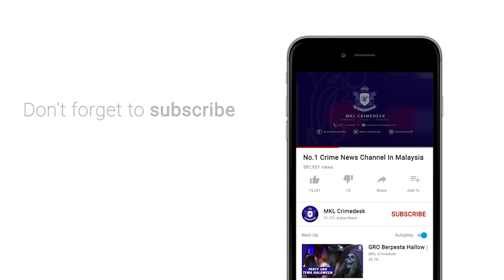MKL Crimedesk | Ambil Upah Runner Along Simbah Cat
sindiket along kini sanggup mengambil kesempatan atas kesempitan orang ketika musim perintah kawalan pergerakan dengan menawarkan kerja simbah cat rumah peminjam yang gagal melunaskan hutang.

mereka mensasarkan  penganggur dan pelajar lepasan sekolah dengan upah 300 ringgit satu rumah.

bagaimanapun taktik itu  terbongkar dengan tertangkapnya 3 lelaki berusia 20 hingga 25 tahun yang dipercayai jadi runner along di jalan bukit permata pada isnin lepas.

ketua polis daerah gombak, asisten komisioner arifai tarawe berkata, suspek ditahan orang awam ketika ketiga lelaki berkenaan yang menaiki dua buah kereta dalam keadaan mencurigakan.

kesemua mereka kemudian diserahkan kepada pihak polis untuk tindakan lanjut.

soal siasat mendapati taktik itu digunakan seorang individu dikenali sebagai calvin yang berperanan sebagai orang tengah untuk menarik golongan tersebut bersekongkol melakukan kegiatan menyimbah cat.

mereka ditawarkan upah untuk menyimbah cat ke atas rumah dan kenderaan yang diarahkan.

bertindak atas maklumat, polis turut memberkas kelvin di rumah sewanya di kajang pada hari yang sama.

suspek merupakan orang tengah kepada sindiket ahlong dengan menerima upah bagi melakukan kerja-kerja menyimbah cat.

polis merampas beberapa telefon bimbit, komputer riba serta beberapa tong dan botol berisi cat merah dalam dua kenderaan yang dinaiki tiga suspek tersebut.

polis juga menerima enam laporan berhubung kejadian simbah cat dilaporkan di daerah gombak sejak awal tahun yang dipercayai dilakukan suspek.